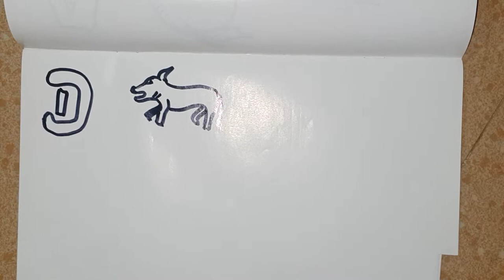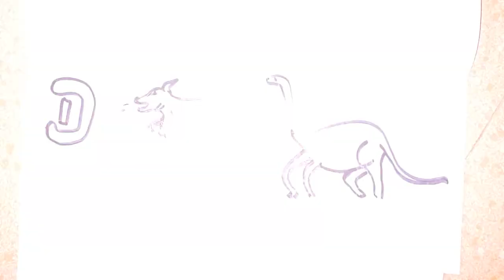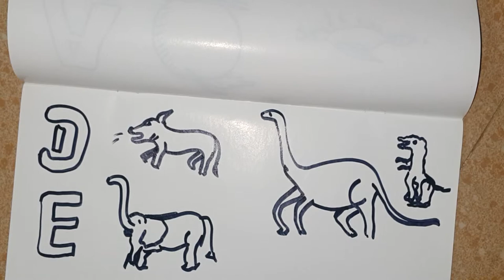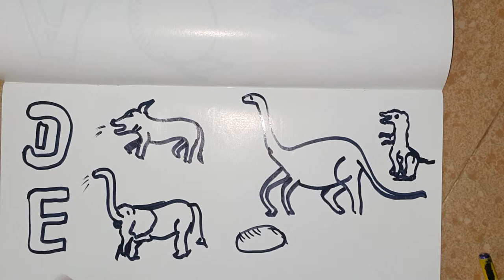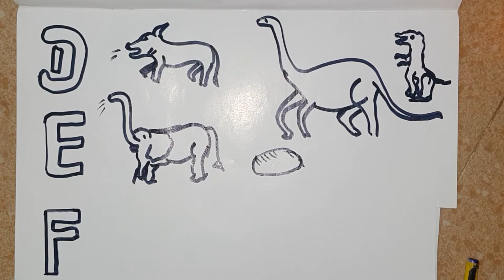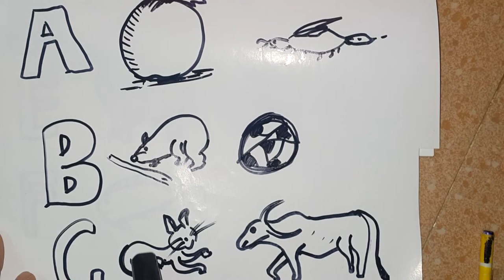Kid study letter D E F with drawing